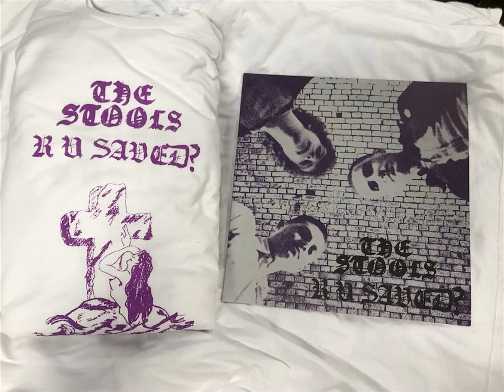The Stools - R U Saved? (Full Album)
Feel It Records (2023)

1. Stare Scared 00:00
2. Buick Boogie 02:09
3. Bum Luck 03:55
4. Cut Me Off 05:05
5. R U Saved? 06:48
6. Conner & Hell 08:57
7. Into the Street 12:07
8. Pickin' Out Glass 13:58
9. Rum Runner 15:31
10. Evangelista 17:05
11. Bad Eye Bob 18:38
12. Tunnels 20:09

The Stools From Detroit, Michigan.
Will Lorenz - Guitar, Vox
Krystian Quint - Bass, Vox
Charles Stahl - Drums, Percussion

Recorded By Paul Smith.
Mastered By Will Killingsworth At Dead Air.
Cover Photo/Art By Kyle Edmonds.

The Motor City does it again, folks! From the birthplace of some of the most significant sounds of the past sixty-odd years, the Stools are certainly no exception to Detroit's musical legacy. The trio's self-professed "Nuggets vs. Killed By Death" sound is back in full effect on 'R U Saved?', which could be considered the first proper Stools full length after a slew of EPs and singles. Whether you're just hearing 'em for the first time or have been tuned in through past releases on Drunken Sailor, Goodbye Boozy, Third Man, and Big Neck - the Stools are at the top of their game here in 2023. Twelve songs in twenty-three minutes, a blaze of bluesy punk damage born from a steady diet of the Stooges, Negative Approach, and the Gories with a dash of that far-gone Memphis sound in the mix. The Stools are a fine-tuned unit across 'R U Saved?' - an album chock full of replay value from the raw, unpretentious, and industrious Detroit trio.